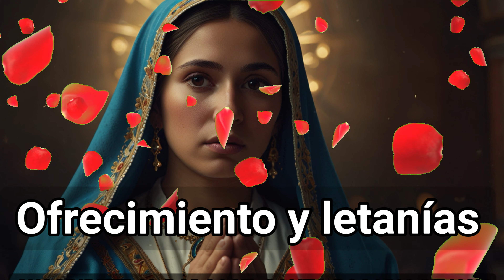EL SANTO ROSARIO DE HOY MIERCOLES 7 DE AGOSTO DE 2024. PRESENTADO POR DAVID JR BADILLO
SOY PEREGRINO UNPLUGGED//EL CONCIERTO EN VIVO 7 de Septiembre de 2024 6:30 pm Tampa, Florida

USA ESTE LINK PARA HACER TU DONATIVO A LA FUNDACION PARA LOS MAS POBRE Y DEAMBULANTES, SIN IMPORTAR CUAN POCO CREAS QUE SEA PUEDE HACER LA DIFERENCIA.

Hoy Miércoles 7 de Agosto de 2024 y todos los días te invitamos a rezar este Santo Rosario de Hoy. Reza con nosotros todos los días, a cualquier hora del dia este Rosario. Nuestra Madre, la Virgen María ha prometido gracias numerables a quienes con fervor lo recen. Nos unimos en oración por:

1. las intenciones del Santo Padre; El Papa Francisco.
2. Pedimos por quienes están partiendo de este mundo, tengan un encuentro con el Resucitado.
3. Por quienes están en una cama de hospital.
4. Por los niños
5. Por los jóvenes para que sean testigos del Cristo que está vivo.
5. Por los ancianos, por los deambulares, por los niños en el vientre materno.
7. Por la paz mundial y en todos los hogares.
8. Por nuestras intenciones personales rezamos este Santo Rosario de hoy.

Misterios Gloriosos
00:00 Comienzo del Santo Rosario de Hoy
01:18 Acto de contrición
01:47 Credo Católico
03:41 Peticiones de Santo Rosario
03:59 Primer Misterio Glorioso: La Resurrección de nuestro Señor Jesucristo.
08:41 Segundo Misterio Glorioso: La Ascensión de nuestro Señor a los Cielos.
13:22 Tercer Misterio Glorioso: La Venida del Espíritu Santo sobre los apóstoles.
18:11 Cuarto Misterio Glorioso: La Asunción de María Santísima a los cielos.
22:45 Quinto Misterio Glorioso: La Coronación de María Santísima como Reina de cielos y
           tierra.
28:11 Ofrecimientos y Letanías: